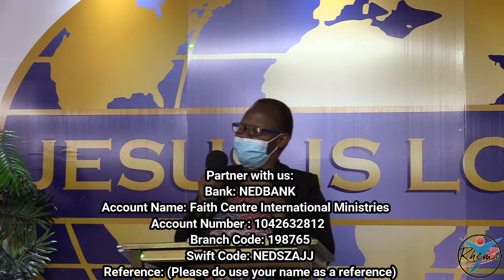Speaking To The Pharaoh & Fig Tree In Your Life - Part 2